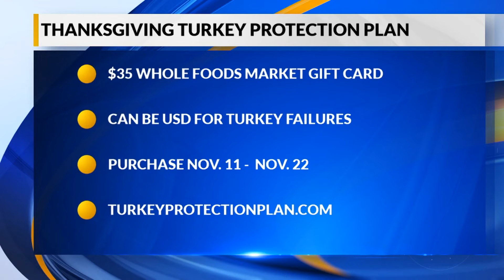Digital Desk: Whole Foods offering insurance plan for your Thanksgiving turkey